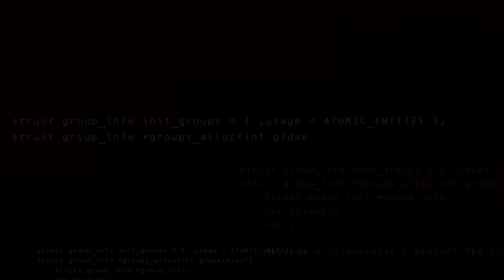How to Win with Sleeper Faction in Cthullhu Wars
Everything takes longer with one arm, but here you go!  My first strategy video regarding Sleeper, I intend to do at least one more, then I'll get into Windwalker!  Thanks everyone for your encouragement and comments. :)

Richard Mathis
505 east windmill pkwy ln suite 1C #102